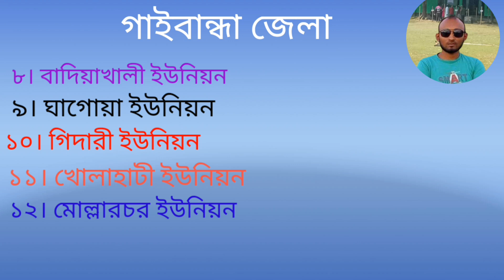গাইবান্ধা জেলার সদর উপজেলার ইউনিয়ন সমুহ |Gaibandha Zilla | Gaubandha Shadar Upozilla | Unionlist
লক্ষ্মীপুর ইউনিয়ন

মালীবাড়ী ইউনিয়ন

কুপতলা ইউনিয়ন

সাহাপাড়া ইউনিয়ন

বল্লমঝাড় ইউনিয়ন

রামচন্দ্রপুর ইউনিয়ন

বাদিয়াখালী ইউনিয়ন

বোয়ালী ইউনিয়ন

ঘাগোয়া ইউনিয়ন

গিদারী ইউনিয়ন

খোলাহাটী ইউনিয়ন

মোল্লারচর ইউনিয়ন

কামারজানি ইউনিয়ন